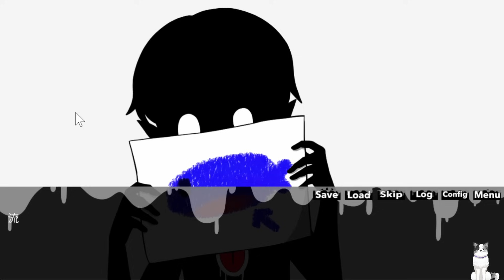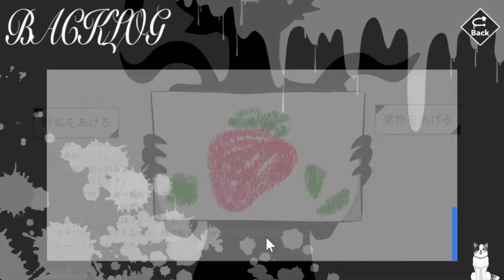激ヤバな匂いのする黒い子を拾ったので責任もって育てます【黒い子】（単発）